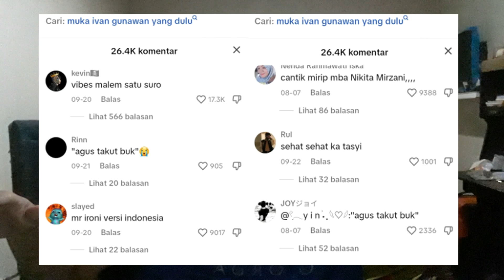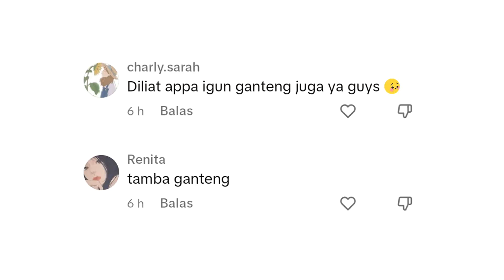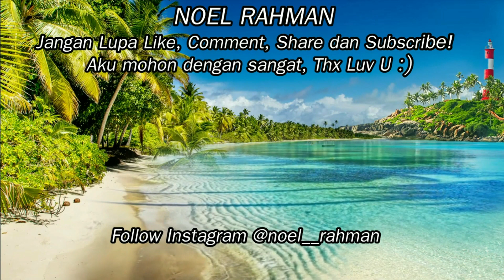BIKIN TAKUT! IVAN GUNAWAN KAU HARUS BERHENTI OPERASI PLASTIK SELAMANYA SEBELUM TERLAMBAT!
Halo, namaku Noel Rahman! Panggil aku Noel atau Rahman.

Aku perhatikan beberapa kalangan artis melakukan operasi plastik tapi yang paling menarik perhatian adalah Ivan Gunawan, apalagi di TikTok, dia sering membuat video menunjukkan wajahnya dengan memakai filter dan viral sehingga banyak pengguna internet yang berkomentar, menurutku dia harus berhenti operasi plastik karena sudah terlalu berlebihan, bagaimana menurut kalian sendiri?

Apa yang selanjutnya harus aku upload dan bahas di video berikutnya? Kalian bisa memberiku kritik dan saran lewat komentar, aku akan menerimanya dengan baik.

Follow Instagramku : @noel__rahman

Dukung aku dengan membeli merchandise (Kaos, Topi, Aksesoris dan lainnya) desainku lewat link di bawah ya!

Kamera : HP Pribadi :(
Software Edit Video : Videopad
Musik dan Gambar : Google dan Youtube (Free Copyright)